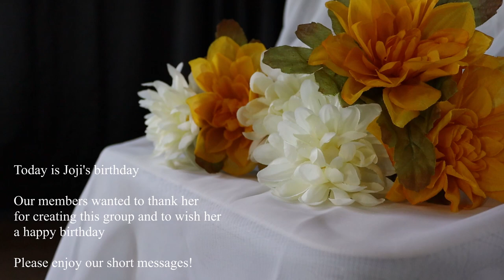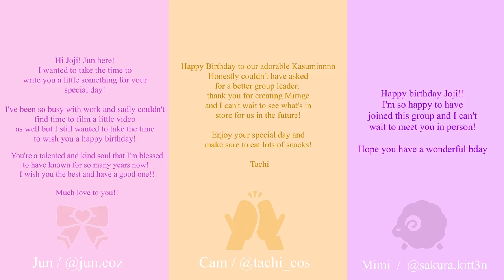Mirage Idols 【LoveLive! dance cover】MARGARET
Hey hey heyy! I’m back with a brand new video and character too! I really hope you love this dance as much as I love it (◍›◡‹◍) I cannot wait to put out much more content for you guys in the future, thank you so much for the current support it means a lot to all of us!
I’d like to also thank all of the wonderful and amazing members in this group with the surprise video they did at the end for my birthday. I’m so thankful for you guys, thank you again, for the millionth time hehe ~